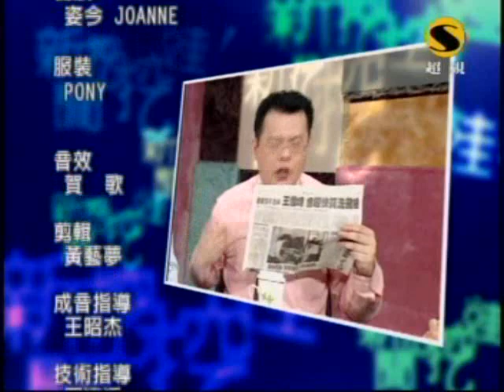新聞挖挖哇：高不成低不就(8/8) 20090422